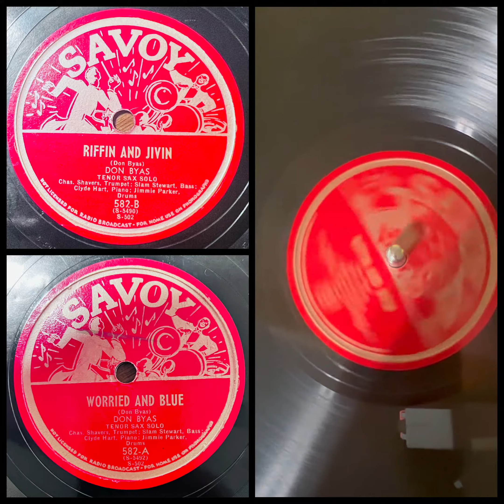DON BYAS: Riffin And Jivin (Savoy Records 582, 10” 78RPM 1945)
Charlie Shavers, trumpet; Don Byas, tenor sax; Clyde Hart, piano, celeste; Slam Stewart, bass; Jack "The Bear" Parker, drums. NYC, July 28, 1944

I’ve played two already, so how about a third from Don Byas, especially this one which is a speed demon of bebop proportions. From beginning to end this one doesn’t let up for a second with solid features from Byas himself first, then Charlie Shavers, and finally Slam Stewart’s patented bass/vocal soloing. From what I can tell, this double sider, backed with Worried & Blue, was (only) released by Savoy as part of the 4x10” 78rpm album Tenor Sax Album No. 2, which featured one disc each from Ben Webster, Lester Young, Coleman Hawkins, and Mr. Byas. Sadly, I missing the cover, and the sides by Webster and Hawkins.

These posts are recorded from my well worn 78s, I implore you to seek out hearing higher fidelity sources.